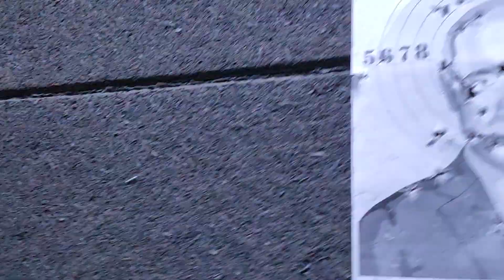【リボルバーをブチかましてきた！】回転式拳銃は初めてだ！ Pistol Freedom Hermit